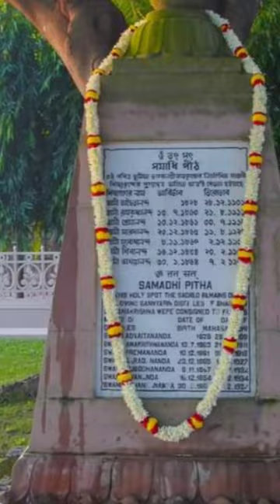Ramakrishna math Belur Durgapuja 2023 শ্রী রামকৃষ্ণ মা সারদা স্বামী বিবেকানন্দ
Shri Ramakrishna thakur, Maa Sarada, Swami Vivekananda, Swami Bramhananda, Belur Math darshan 17/10/2023
Suvo Sharodiya
Suvo Tritiya

Shri Ramakrishna Maa Sarada Swami Vivekananda October 2023 at Belur Math. New arc opening at Belur Math for 125years celebration.
শ্রী রামকৃষ্ণ পরমহংস
মা সারদা
স্বামী বিবেকানন্দ
স্বামীজি